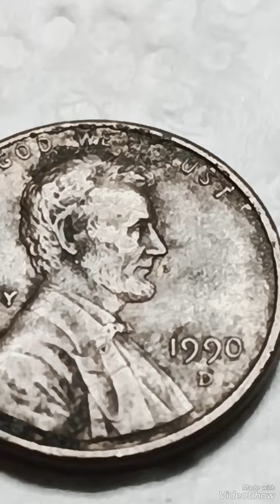6K Dollars 1990D Lincoln penny